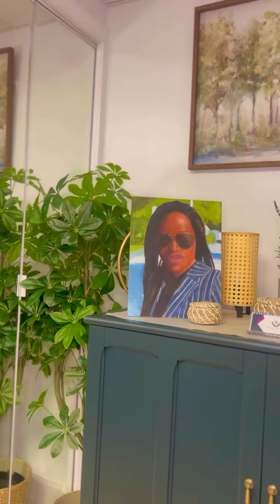Wind Beneath My Wings (Soprano Saxophone Cover) by Tru The Saxophonist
Shoutout to Christopher Morrissey for hand painting the portrait of myself in the background.